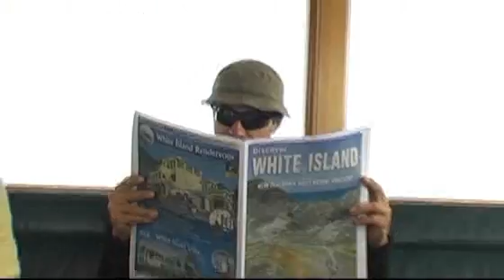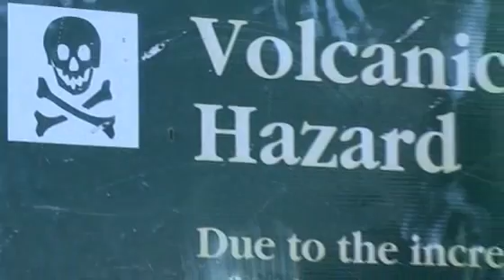Nový Zéland očima kajakářů, část 14.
14. video z našeho výletu po Novém Zélandu. Více informací o akci